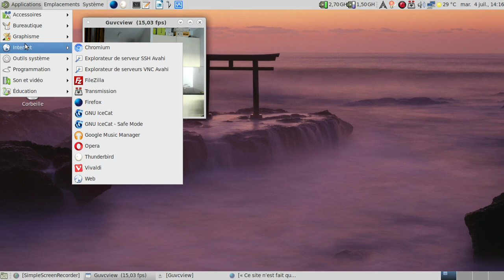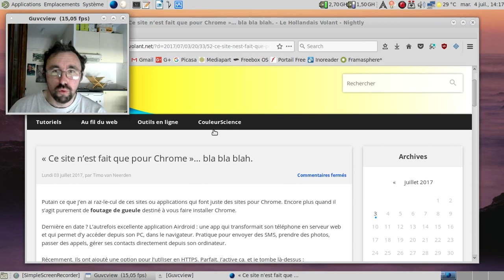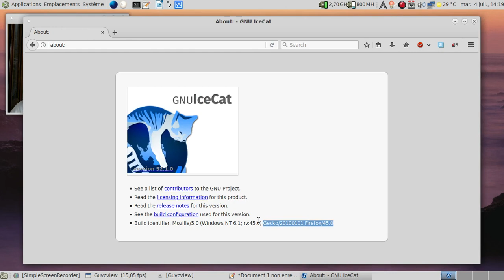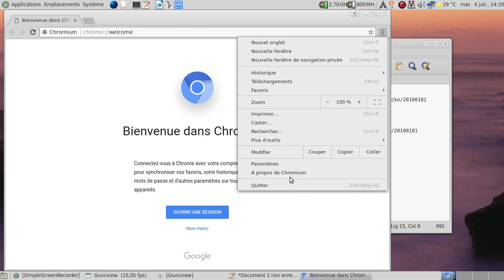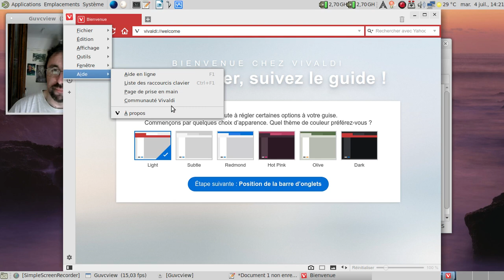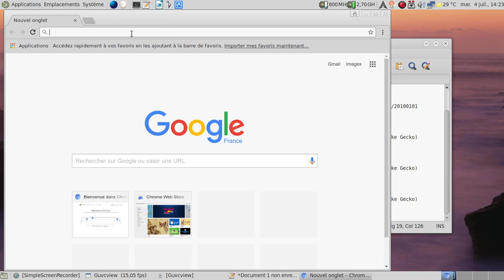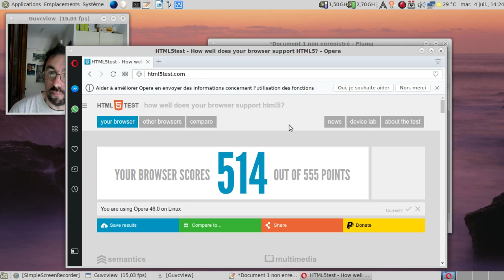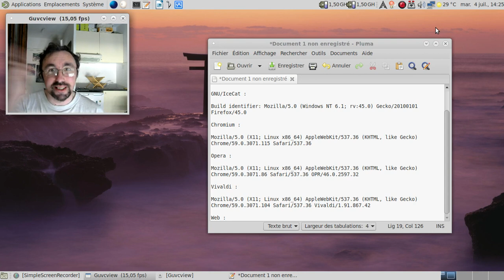Ah, la pseudo-diversité des navigateurs ou de la monoculture de Google Chrome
Pour les écrits antisémites d'Henry Ford que j'évoque en début de vidéo, comme "Le Juif International", un écrit digne des "Protocoles des Sages de Sion"